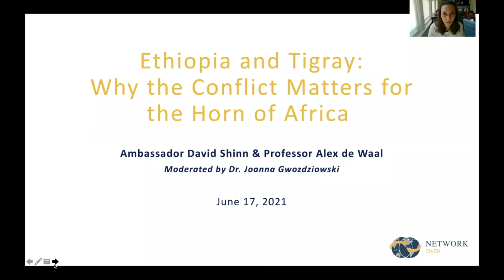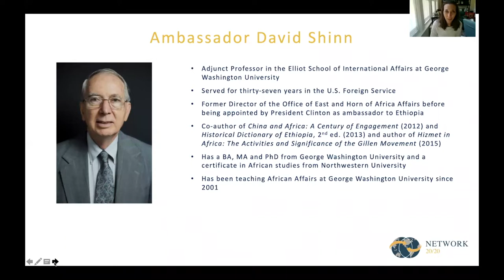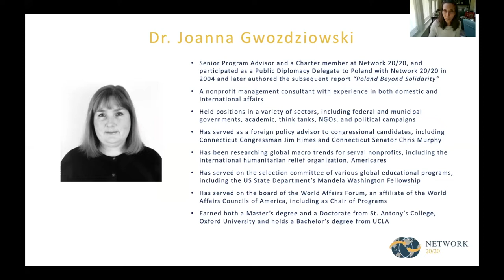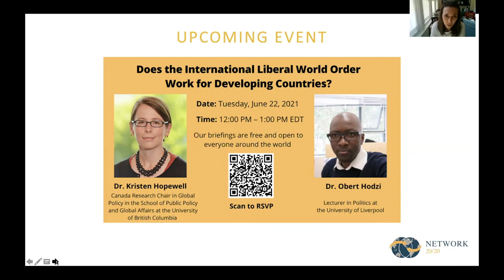Ethiopia and Tigray: Why the Conflict Matters for the Horn of Africa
Since November 2020, the ongoing tensions between the Ethiopian federal government and the leadership of the northern Tigray region have been manifesting as open conflict. The violence has resulted in both humanitarian and political crises, with reports of possible ethnic cleansing of Tigrayans and mass displacement and migration of Ethiopians. With Ethiopia serving as a long-standing provider of security in the region and a prominent voice for African interests, the conflict may also result in a security vacuum, affecting the stability of neighboring Somalia and South Sudan. Join us for a discussion on the Ethiopia-Tigray conflict and its ongoing humanitarian situation and impact on the Horn of Africa. We are joined by Professor Alex de Waal, Executive Director of the World Peace Foundation, Research Professor at Tufts University, and Professorial Fellow at the London School of Economics as well as Ambassador David H. Shinn, Adjunct Professor of African affairs in the Elliott School of International Affairs at George Washington University.